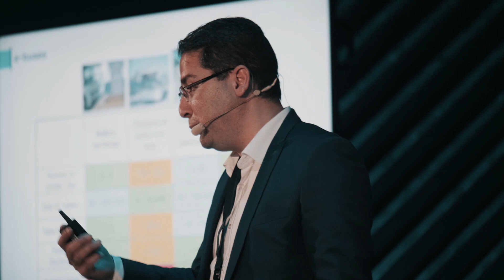R-Zinc 2019 | Official Aftermovie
Discover the official aftermovie of R-Zinc, the first European rechargeable zinc battery meeting.

R-Zinc was organized by EverZinc at Nine One Brussels on October 15, 2019. This event gathered people from whole over the world committed to develop new safe and sustainable zinc-based batteries.